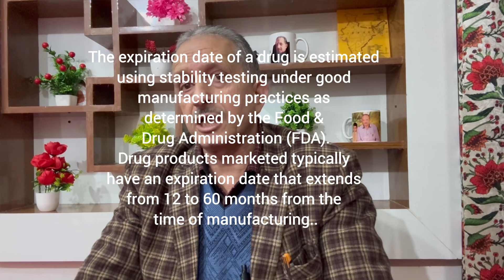The Concept of Expiry Date of a Drug.